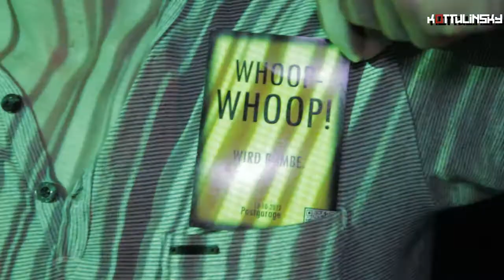Heineken Ballroom @ Kottulinsky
Heineken Ballroom 6.Oktober 2012
Zenit Incompatible (Hungary) Vs. Dj Trashtray (Toabstbusters)